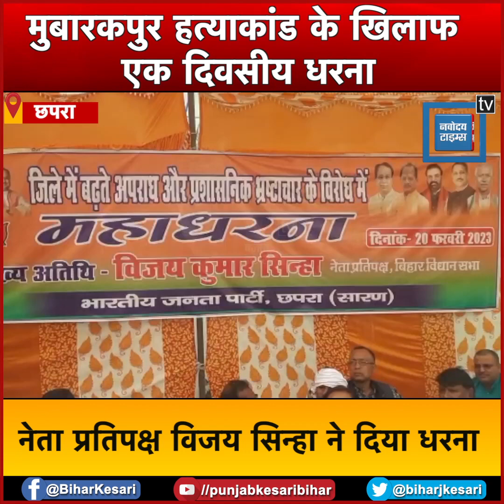मुबारकपुर हिंसा पर बोले Vijay Kumar Sinha ..'सड़क से संसद तक होगी आर-पार की लड़ाई'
छपरा के माझी मुबारकपुर में युवकों की हत्या का मामला(chapra lynching) दिन-ब-दिन तूल पकड़ता जा रहा है.. मुबारकपुर हत्याकांड को लेकर राजनीतिक गलियारे में भी अब हलचल शुरू हो गई है... इसके मद्देनजर भाजपा द्वारा शहर के नगरपालिका चौक पर एक दिवसीय धरना(BJP protest) का आयोजन किया गया...